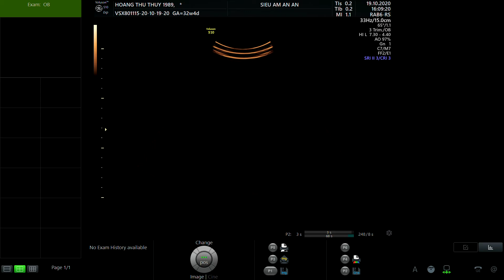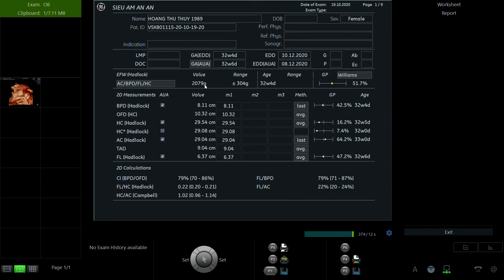HOÀNG THU THỦY 1989